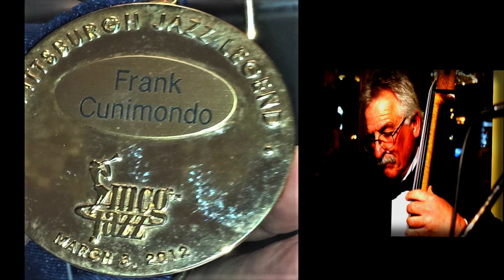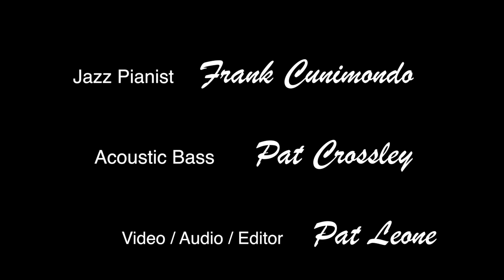Frank Cunimondo "Song For My Father"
Frank Cunimondo Live at the Omni William Penn Hotel, recorded 2018,
Jazz Pianist - Frank Cunimondo on Acoustic Grand Piano, with Pat Crossley on Acoustic Upright Bass.  Video / Audio editing and mastering by Pat Leone.